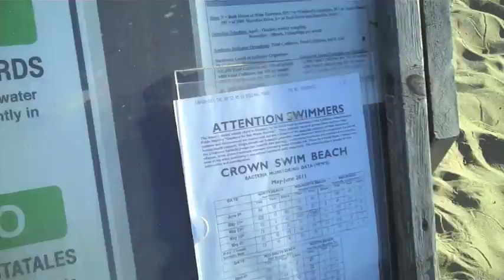Beach, Mall, Tennis, Pizza! Day 334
Day 334- Today I hit up the beach, the shopping center, then play tennis and eat pizza for din dinnnnnnnnnnn